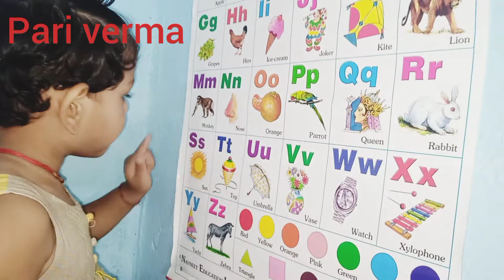a for apple b for ball | a for apple for kids | alphabets for nursery class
pari verma .